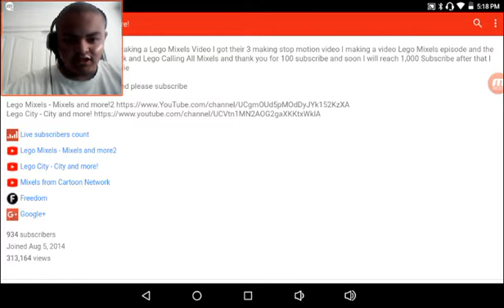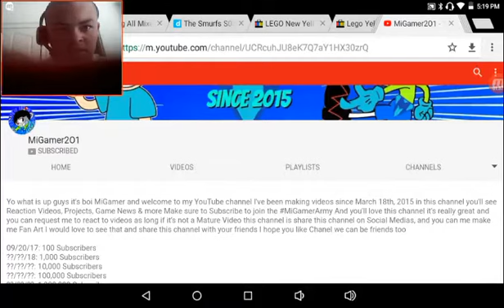Update + MiGamer2O1 need help